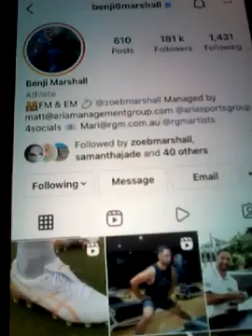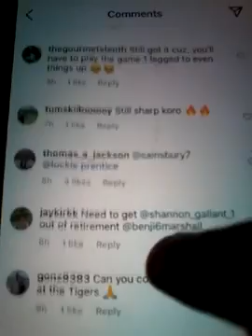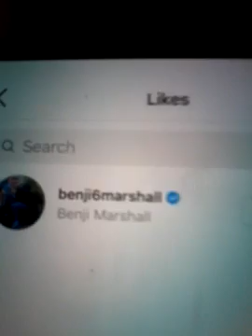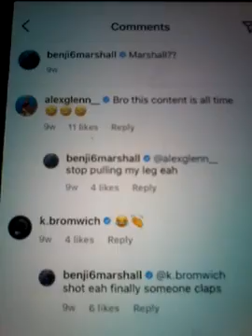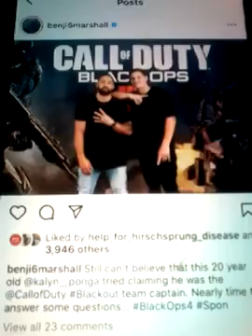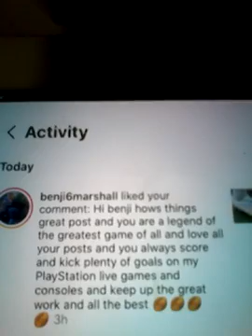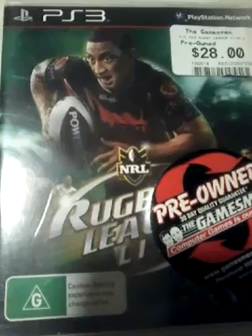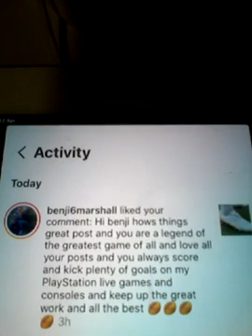@@2023 BENJI MARSHALL RUGBY PLAYER FOX LEAGUE AND SHOW BENJI GAMESMEN LIKED COMM ON NEWEST POST 2023